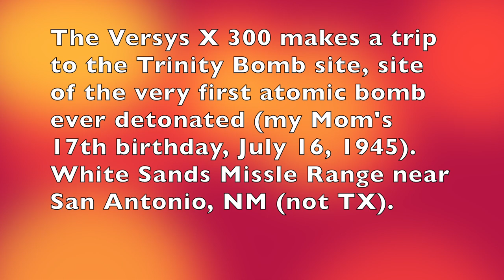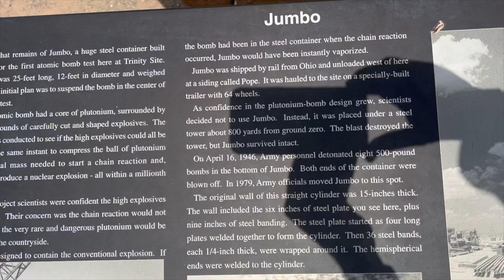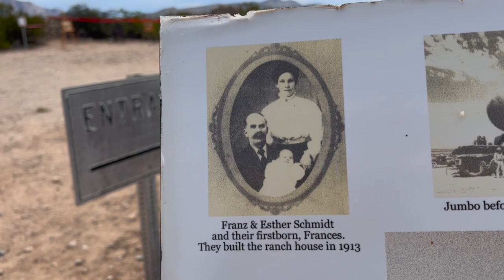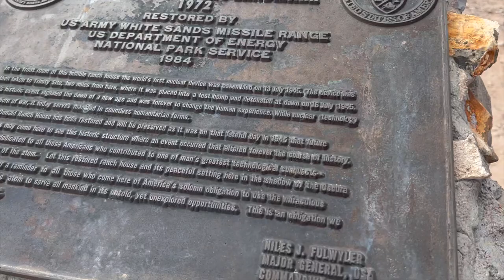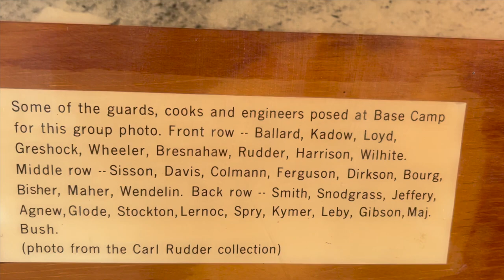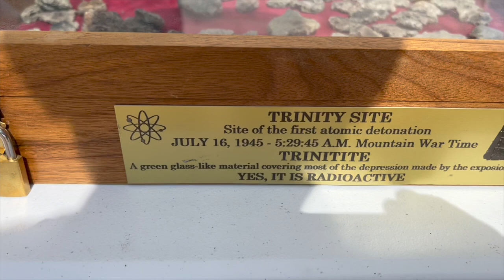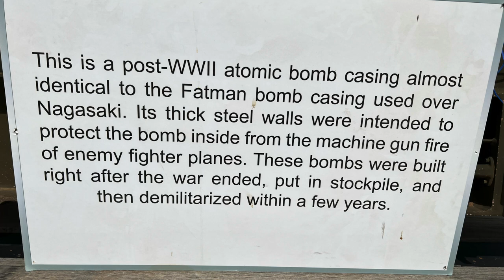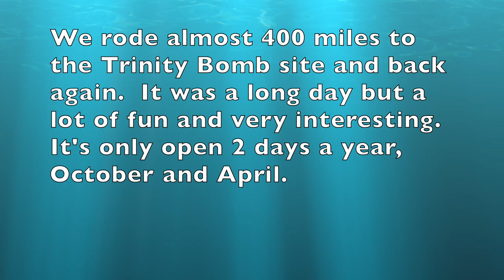2022 Versys X 300 goes to Atom Bomb site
We rode our bikes to San Antonio, NM and out to the White Sands Missile range to view the Trinity Site, the site of the world's very first atomic bomb detonation on my mom's 17th birthday, July 16, 1945.  It's only open 2 days a year, Oct and Apr.

1. There were families living as close as 12 miles to the Trinity test site in 1945 and there were thousands of families living in a 50 mile radius.  In fact, there were close to 500,000 people living within a 150 mile radius to the site.  The site if often described as "remote and uninhabited,", but obviously this is not true.
2. The bomb was a plutonium based bomb and it was packed with 13 pounds of weapons-grade plutonium, but only 3 pounds of the plutonium fissioned.  The remaining 10 pounds of plutonium was joined with the soil, sand, animal and plant life and incinerated. The resultant fireball exceeded the atmosphere and penetrated the stratosphere traveling more than 7 miles high.
3. Plutonium has a half-life of more than 24,000 years or 7000 generations.  Once the radioactive ash fell from the sky as fallout, it settled on everything-on the soil, in the water and on the skin of every living thing both human and animal.
4. In 1945 most if not all of the small villages adjacent to the Trinity Site had no running water.  The water sources at the time were cisterns, holding ponds or ditches.  As a result of the fallout, the water sources were highly contaminated.
5. in 1945 there were no grocery stores in the small villages surrounding the Trinity site.  All the meat, dairy and produce people consumed was either raised, harvested or grown by them.  It too was contaminated.
6. Since 1990 the US Government has been compensating "Downwinders" who lived close to the Nevada Test Site.  The fund set up to pay partial restitution and medical care is called the Radiation Exposure Compensation Act (RECA).  The Downwinders in New Mexico have never been included or paid restitution although they were the first people in the world to be exposed to radiation.
7. The fund has paid out more than $2.5 billion dollars in claims and provided much needed health care coverage to some that qualify.
8. On June 27, 2018 the Tularosa Basin Downwinders Consortium (TBDC) testified before the US Senate Judiciary Committee about the need to amend RECA in order to compensate the New Mexico Downwinders.
The TBDC is working to make certain the amendments to RECA introduced in both the US House and Senate will move out of the committees and onto the floor of both the House and the Senate for a vote.
9. Call or email your US House and Senate members and ask them to support House Bill H.R. 5338 and Senate Bill S.2798. Both bills have bipartisan support.